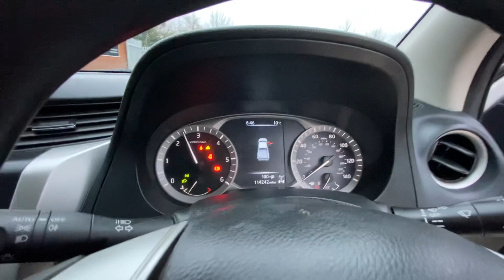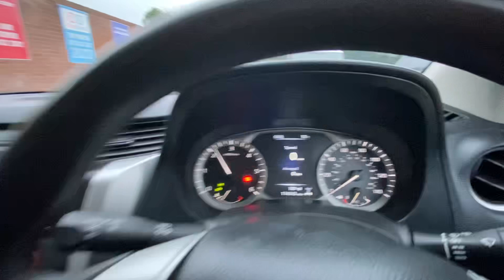NISSAN NAVARA FH18DGE